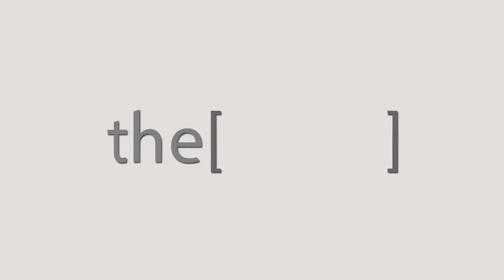تشخيص نزيف الأنف وعلاجه / دكتور أحمد رجب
الدكتور أحمد رجب
طب الأنف والأذن والحنجرة - جامعة المنوفية
The Clinic